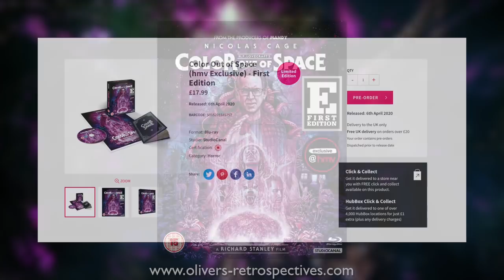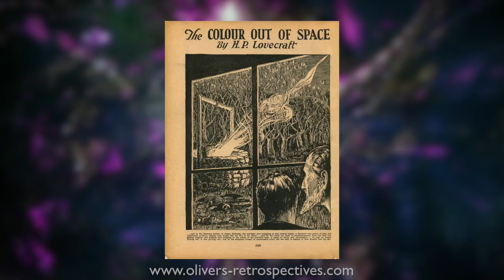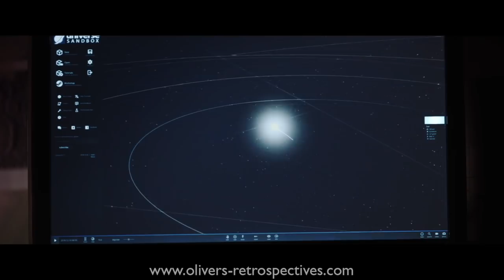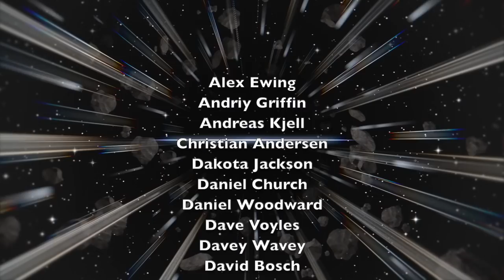Color out of Space (2019) 4K Bluray Review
Review of the movie and 4K disc.